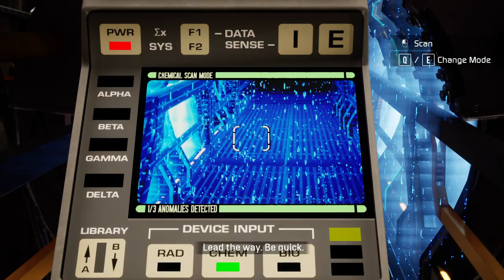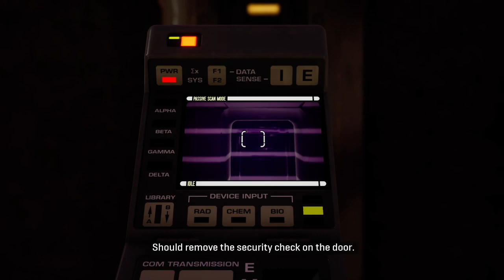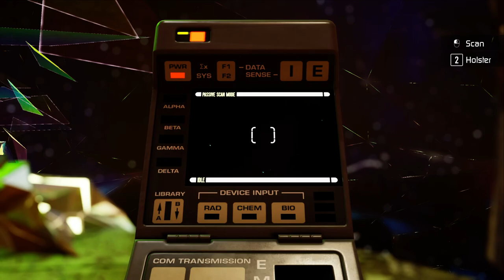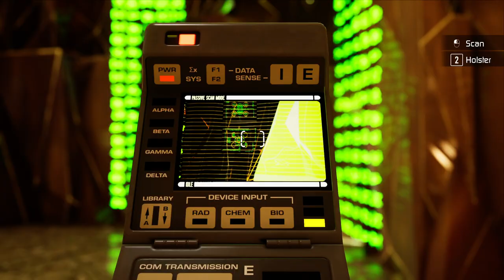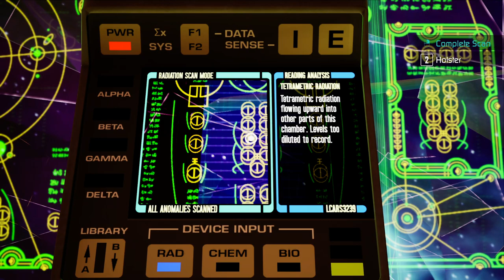Star Trek Resurgence - #04 Into the Hotari Mines (Gameplay, Steam Release 2024)